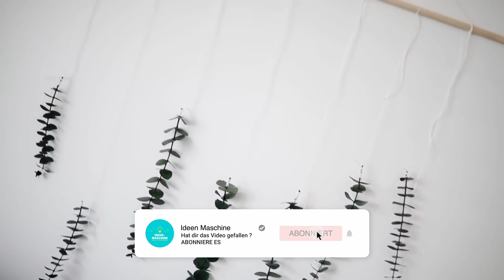Herbal Vorhang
In diesem YouTube Video geht es darum, dass ich dir coolen Ideen zeige, die dein Zuhause schöner machen.

Some of may look familiar but I also sprinkled in some new DIYs as well! I love you all so much and I can't wait to see what is in store in 2021 for Lone Fox! Click here for full tutorials of each project JOIN THE LONE FOX FAMILY! + Fashion Youtube Channel + Instagram (Lone Fox) + Instagram (Personal) + Pinterest C O N T A C T + Any questions, inquiries or collabs : E Q U I P M E N T + Canon 5D Mark III (Main Camera) + Canon G7X (Vlog Camera) + Sigma 35mm Lens + Microphone + Memory Card (BEST) + Tripod T H A N K Y O U Thanks so much for watching and I hope you enjoyed.